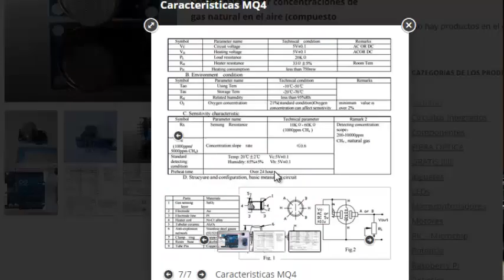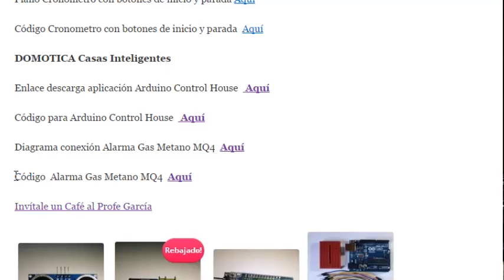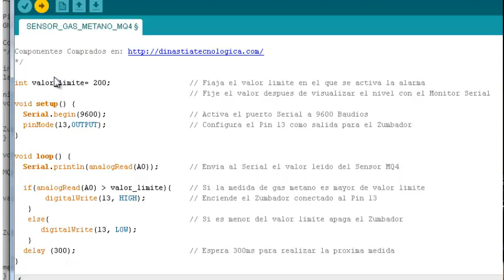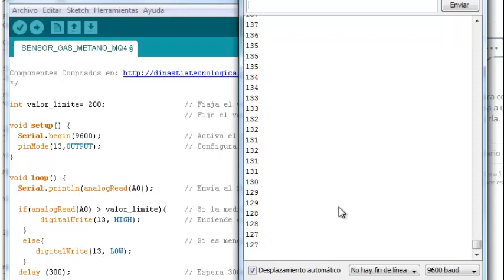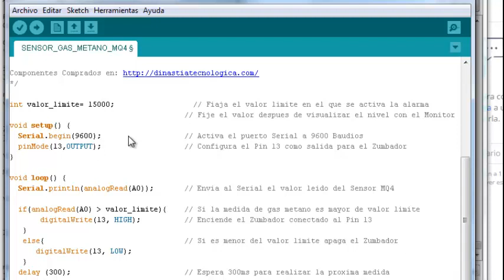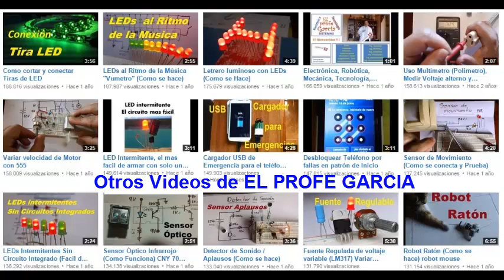Alarma de Gas Metano (MQ4)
Como hacer una alarma de Gas Metano con el sensor MQ4 y el Arduino.